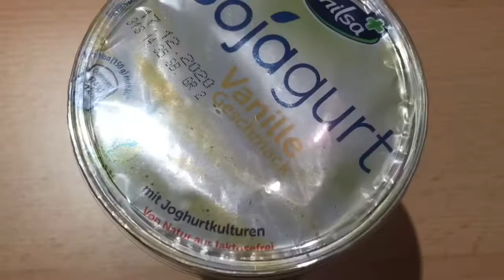Evolutionstheorie und Kreationismus erklärt anhand von Eintopf.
Die Entstehungsgeschichte des heutigen Abendessens.